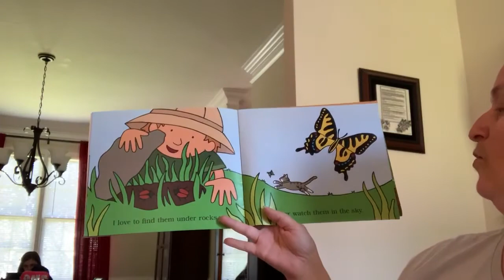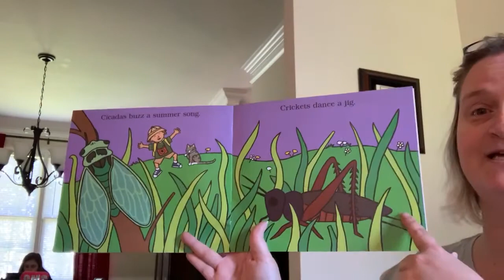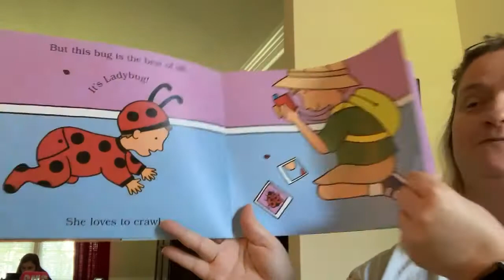I Love Bugs! by Philemon Sturges Ill. by Shari Halpern